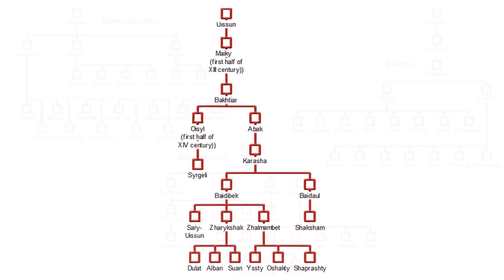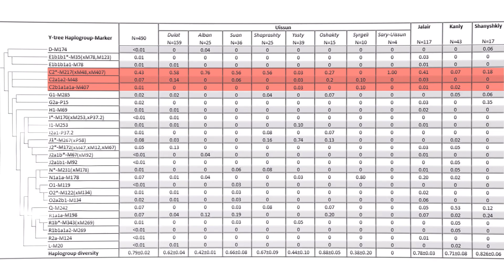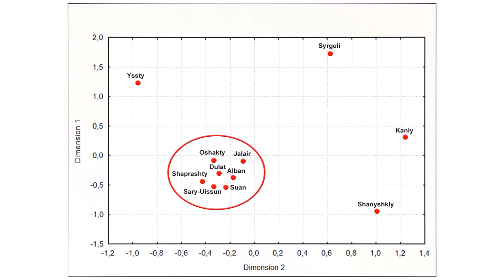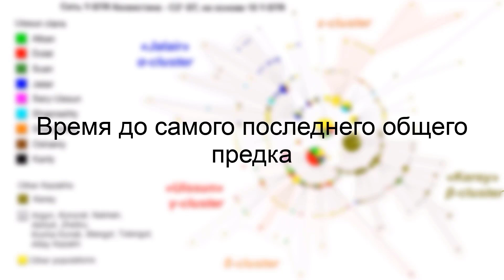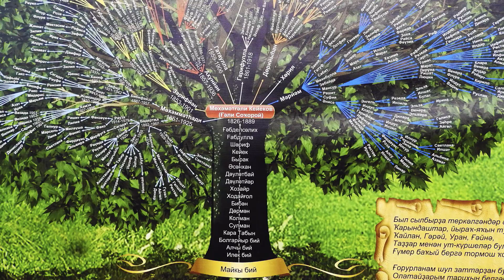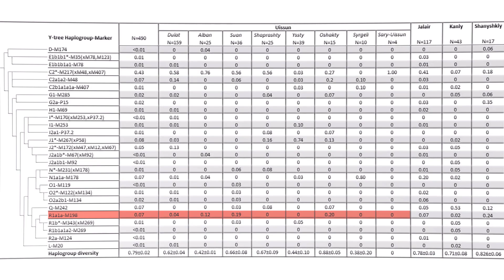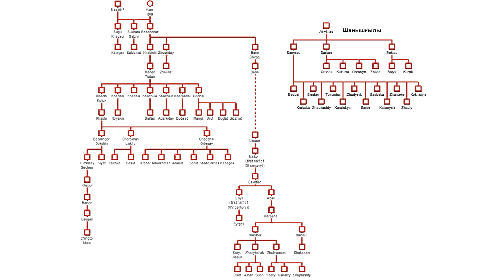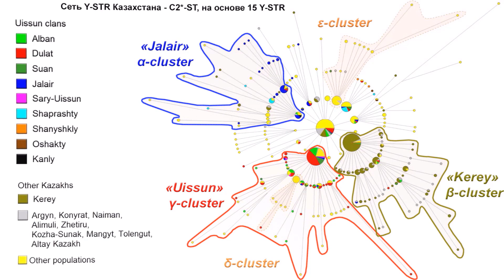Происхождение казахов Старшего жуза с точки зрения генетики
Казахи имеют одну из самых крупных родоплеменных структур в Евразийской степи. Она состоит из трёх жузов – Старший, Средний и Младший.
Двенадцать родов Старшего жуза в основном проживают в Южном Казахстане. Согласно традиционной генеалогии казахов, известной также как шежире, 9 из 12 родов имеют общего предка, известного как Майкы-бий. Исторические источники упоминают, что он возглавлял западную часть Золотой Орды при внуке Чингисхана, Батые. Эти девять родов вместе образуют племя уйсунов. Три оставшихся рода (жалайыры, канлы и шанышкылы), имеют своих собственных предков и считаются генеалогически не связанными друг с другом и с родоплеменным объединением уйсунов.
Существует три основные гипотезы происхождения племени уйсунов. Первая - это происхождение от ранних усуни, племени индоиранского или тохарского происхождения, которое проживало в бассейне реки Тарим. Этот район примыкает к месту нынешней резиденции уйсунов.
Две другие версии предполагают более отдалённую миграцию из Монголии. Поэтому в новой работе исследователи решили проверить какая из трёх версий наиболее вероятна с точки зрения генетики.
Карты:
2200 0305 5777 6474 (ПСБ)
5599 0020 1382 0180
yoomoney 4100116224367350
Источник:
Zhabagin, M., Sabitov, Z., Tarlykov, P. Oleg Balanovsky & Elena Balanovska et al. The medieval Mongolian roots of Y-chromosomal lineages from South Kazakhstan. BMC Genet 21, 87 (2020).

Вспомогательные материалы:
Wei, L., Yan, S., Lu, Y. et al. Whole-sequence analysis indicates that the Y chromosome C2*-Star Cluster traces back to ordinary Mongols, rather than Genghis Khan. Eur J Hum Genet 26, 230–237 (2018).

Содержание:
00:00 Вступление
01:27 Отцовские линии южно-казахских родов
03:32 Структурирование отцовского генофонда уйсунов
04:13 Филогенетический анализ гаплогруппы С2*-F3796
06:40 Время до самого последнего общего предка
07:47 Чьими потомками являются представители Южного Казахстана?
10:34 Выводы